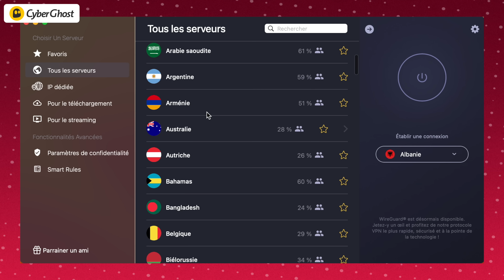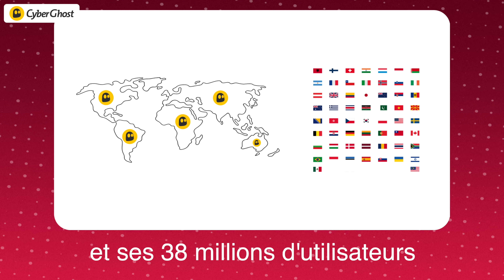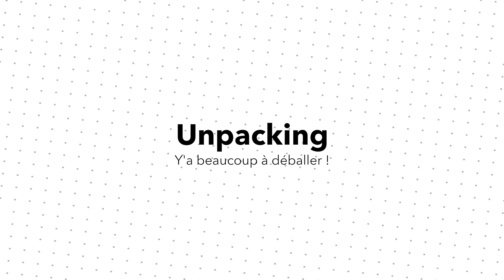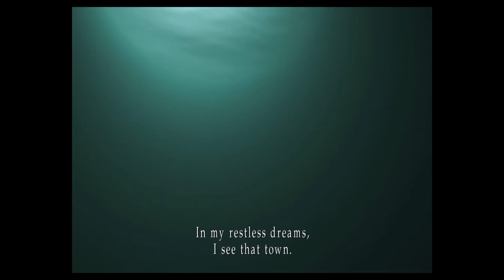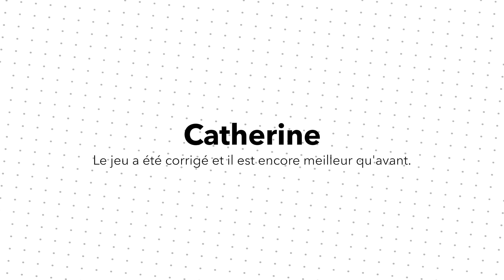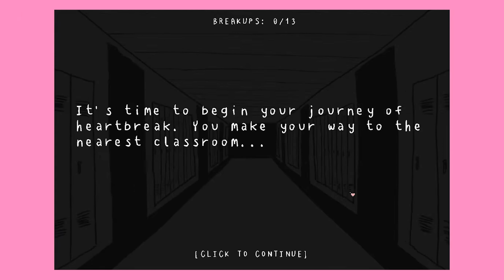4 PIRES HISTOIRES D'AMOUR du Jeu Vidéo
Bonjour, vous. Avez-vous déjà vu une romance de jeu vidéo, mais attention, sous un angle négatif? Ou à minima honnête?

C’est bien, quand tout va bien. Mais le jeu vidéo moderne a aussi la faculté d'intégrer des trucs narrativement plus intéressants, comme la nature d’une relation amoureuse en train de lentement mais sûrement se prendre les pieds dans le tapis. Florence, sorti en 2018 sur mobile et jusque sur Switch en 2020 raconte l’histoire d’une jeune femme du même nom, et comment elle a trouvé l’amour. Alors forcément, les débuts, c’est sympa. Le jour un, c’est celui qu’on retient. Le gameplay s’oriente autour de petits puzzles qui relèvent plus de l’automatisme que du véritable défi. Y’a pas de score, pas de temps, pas de ladder, rien. Juste l’histoire et le game feel.

Florence fait passer la descente aux enfers de son personnage par le gameplay. Les phrases qui se construisaient si bien quand on était heureux se changent doucement en trucs qu’on dit sans doutes trop vite, les pièces du puzzle ne vont plus les unes avec les autres, et dans le fond, ça ne sert à rien de tenter de recoller les morceaux d’une image dont toutes les parties vont à la dérive. Alors, la mort dans l’âme, on se sépare de l’image qu’on a, et on regarde le temps passer. Seul. On se relève, et on avance, parce qu’il faut penser à l’après.

Les histoires d’amour finissent mal, en général. Malheureusement pas si souvent que ça dans le jeu vidéo, et c’est ça qui va nous intéresser. Oh et tant que j’y pense, la vidéo spoile abondamment. Protégez-vous.

0:00 Sponso
1:41 Introduction
3:09 Les slips du mec dans Unpacking
7:57 La dame dans le coffre de Silent Hill 2
13:21 Rester célibataire c’est mieux dans Catherine
18:59 Brisage de coeur à la chaîne dans Heartbreak High
22:29 Conclusion